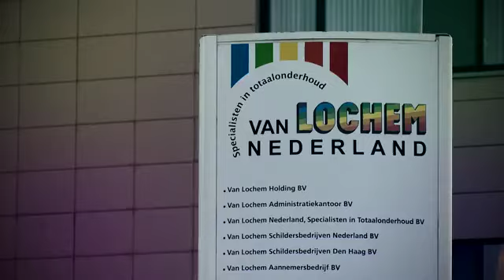Promo Van Lochem Nederland